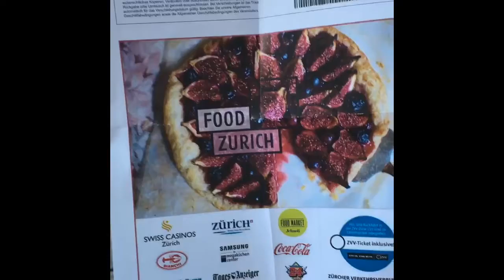Walter Schärer am Food Zürich 2016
Eröffnung von Food Zürich 2016 im Jelmoli. Instagram Story von localgastro via local.ch.